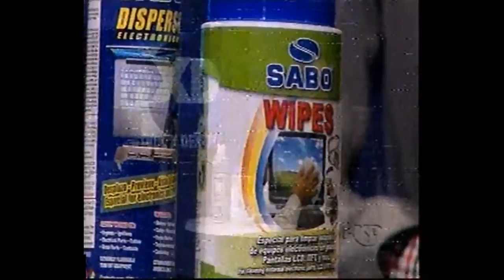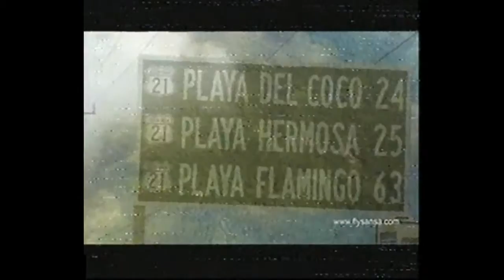FXD Programa del 23 de agosto 2015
Programa de Televisión Fútbol por Dentro.